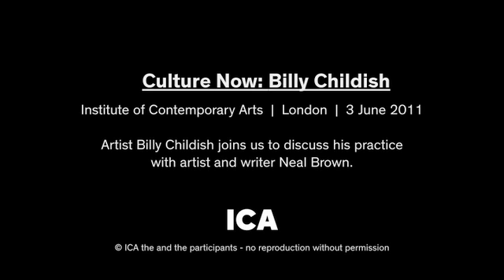Culture Now: Billy Childish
Artist Billy Childish discusses his practice in the context of the changing culture in the 21st century with artist and writer, Neal Brown.